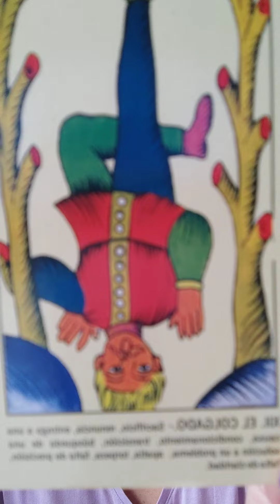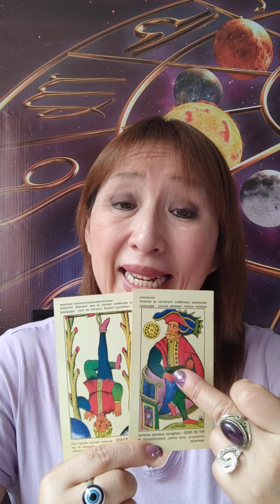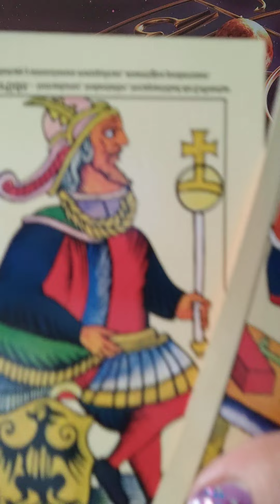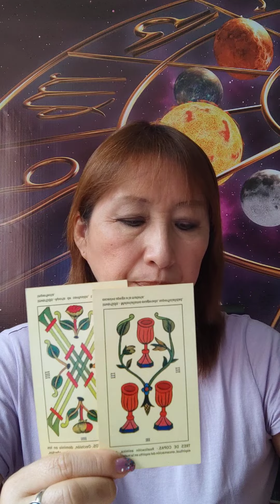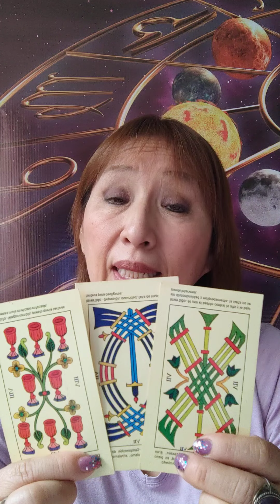Sagitario Capricornio Acuario y Piscis 30 Marzo